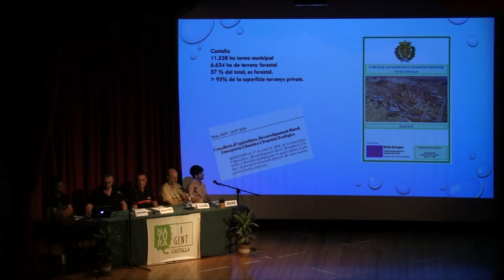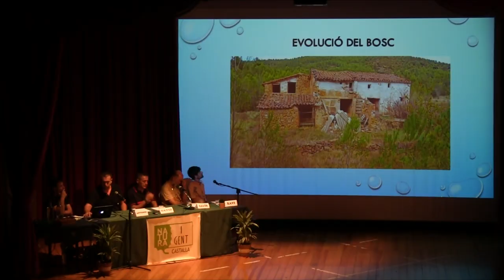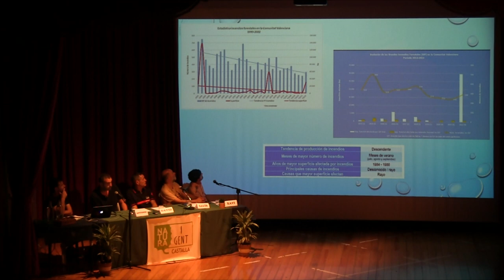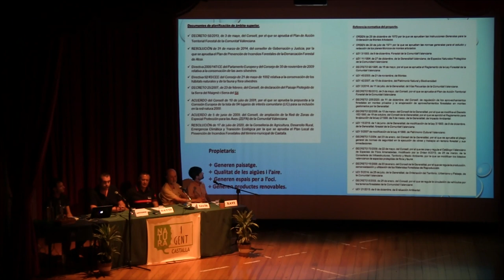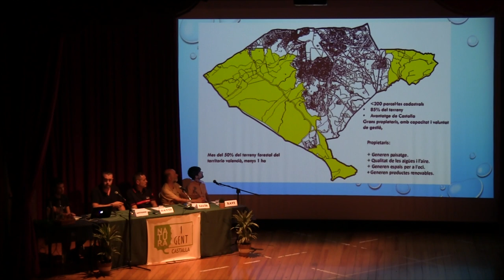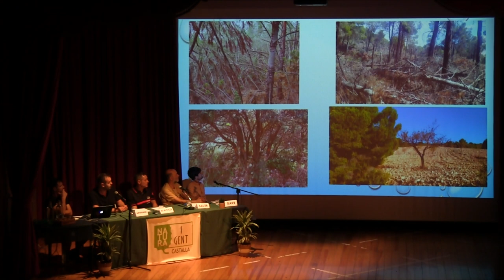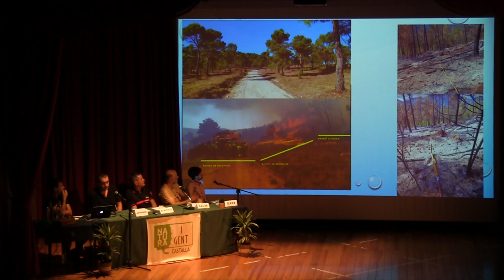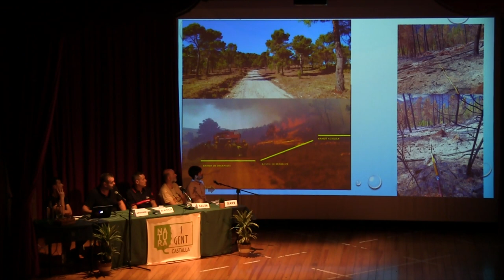(2) La Gestió dels Boscos i els Incendis - Pla Prevenció d'Incendis de Castalla amb David Belda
En aquest segon vídeo David Belda ens explica la gestió que es fa en Castalla de les muntanyes i les peculiaritats d'aquest municipi pel que fa a les possibilitats a l'hora de prevenir incendis forestals.